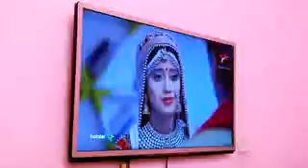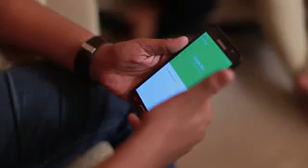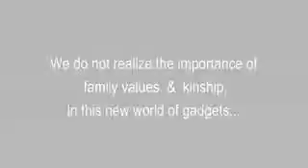Relationship in family